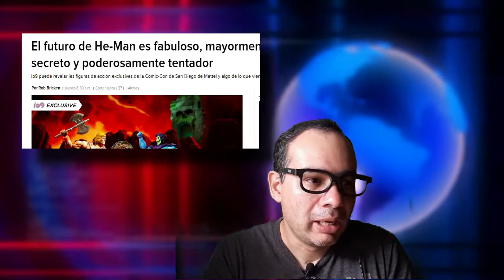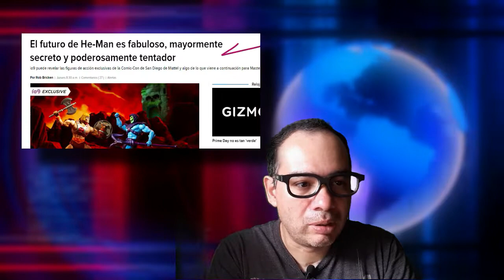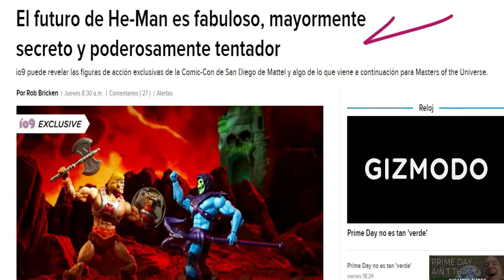NOTICIAS MOTU Master of the universe La Comic-Con